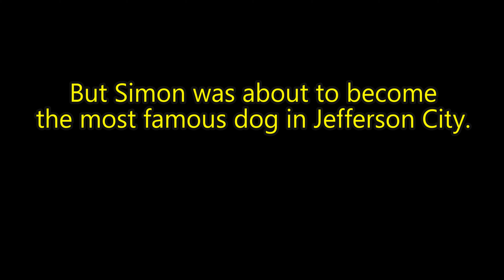Not A Second Too Soon: The Story of Simon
The heartbreaking story of Simon, a lovable boxer/pit mix who found himself in an impossible  life threatening situation. Time was running out for him, and we had to work fast.
Special thanks to all the people in the area we were working in. Jefferson City really seems to care about this dog.